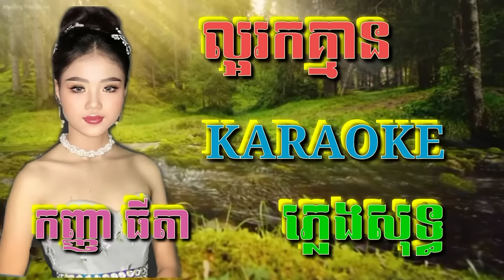ល្អរកគ្មាន ( ស្រី ) ( ភ្លេងសុទ្ធ ) Karaoke Sing Along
លួចស្រលាញ់លួចកើតទុក្ខ ( ភ្លេងសុទ្ធ ) Karaoke Sing Along